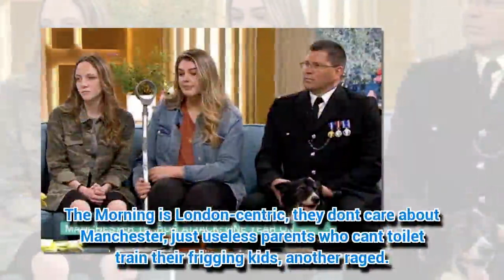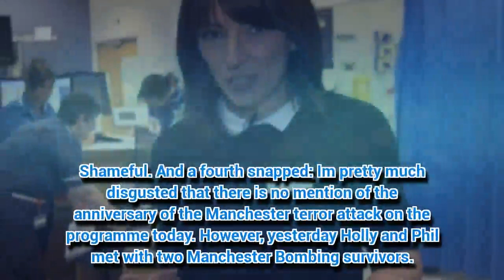This Morning accused of ignoring Manchester Arena bombing anniversary: 'They don't care'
THIS Morning has sparked outrage among its viewers for the lack of Manchester bombing coverage.
*If you see meaningful v